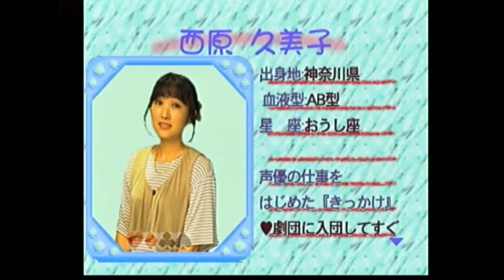Voice Idol Maniacs Pool Bar Story Sega Saturn Gameplay [No Commentary]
I have a ton of games in my backlog that I've either never played or played very little.  So I thought it might be fun to sample semi-random games and upload them so everyone can see how terrible I am at them!

So here we have a game called Voice Idol Maniacs: Pool Bar Story for the Sega Saturn.  It was developed and published by Data East in Japan in 1997.  Considering I don't speak / read Japanese, I really have no idea what's going on story-wise in this game.  From what I can tell, it's a pool game with a dating aspect to it.  The actual pool gameplay was pretty neat, though I was absolutely destroyed by my date!  It reminded me of playing Yahoo! Pool back in the day.  I captured this video on a Sega Saturn.